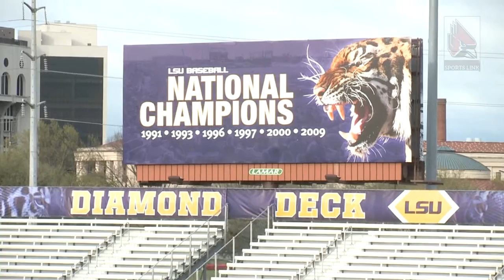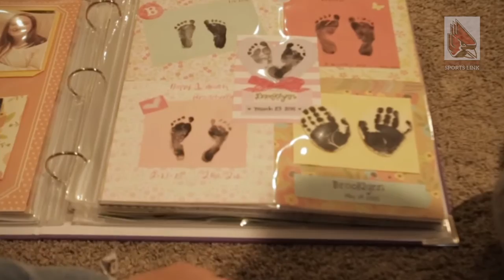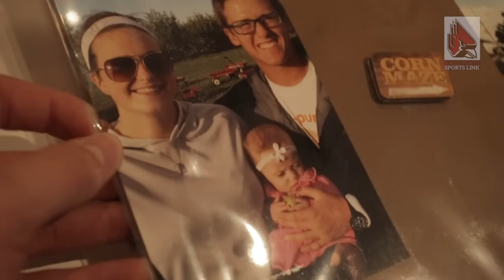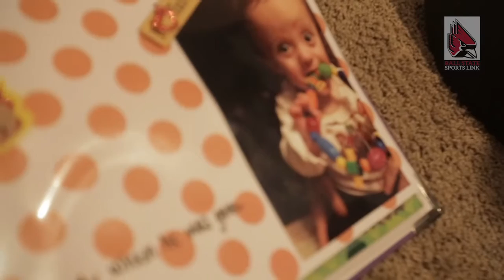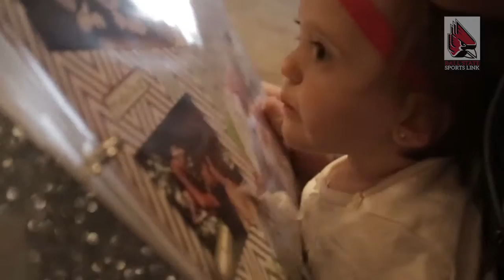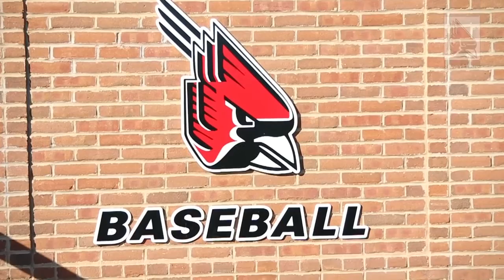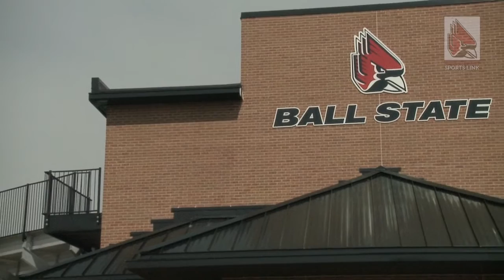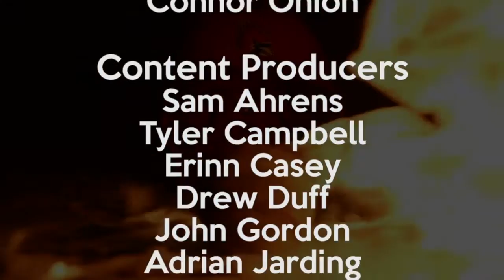Ball State Sports Link: Believe (Season 2, Episode 2)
Ball State Sports Link, an immersive learning production, returns with Season 2 of its exclusive, all-access baseball show -- Believe: Ball State Baseball 2016.

In Episode 2, travel to SEC country as the Cardinals upset LSU, meet Zach Plesac, and go home with Mitch Gibson and his biggest fan.

The series, created by sophomore Kaitlyn Young, is also produced by sophomore Mick Tidrow along with juniors Connor Onion and Caleb Stayton.

Stayton, the team's first baseman and Sports Link member, is also the show's narrator.

Ball State head coach Rich Maloney has granted Sports Link exclusive access to the team in 2016 for every game and road trip, including on the bus, in the dugout and team meetings.

Throughout the season, several students in Ball State Sports Link and those in the Digital Sports Production track will contribute to the show.